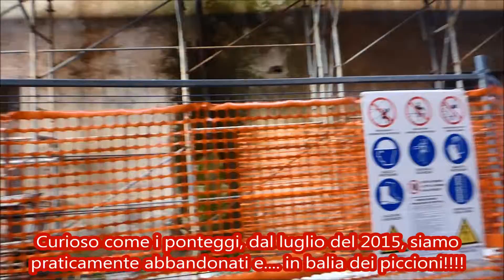Il gran ballo del Marenco Storia e Antistoria del Teatro Romualdo Marenco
Per il recupero del Teatro Marenco, in totale sono stati stanziati 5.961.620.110 di lire, pari a 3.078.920 milioni di euro. Ai quali occorre aggiungere gli odierni quattro milioni di euro stanziati dalla Fondazione Marenco. Onde per la quale potremmo dire che il teatro quando sarà terminato, salvo altri imprevisti, verrà a costare ai novesi, con un conteggio sia pure per difetto, la bellezza di oltre sette milioni di euro!

Ad oggi il Teatro è ancora inagibile e attorno alle sue mura sono stati eretti ponteggi metallici in attesa delle maestranze, ma attualmente occupati da una numerosa colonia di vispi piccioni.